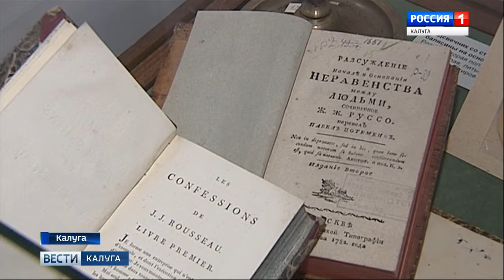"Вести-Калуга". О жизни декабриста Петра Свистунова расскажут в калужском музее - Вести 24